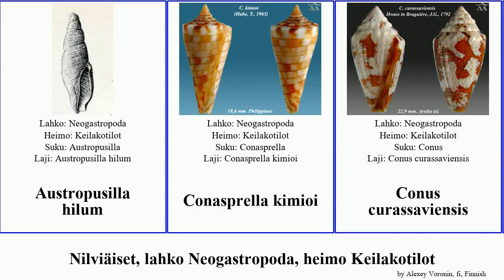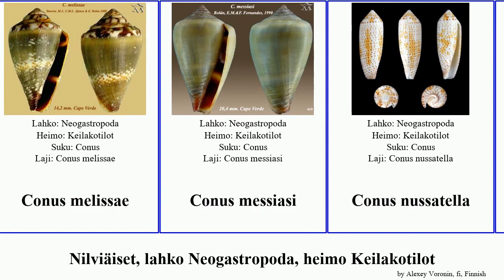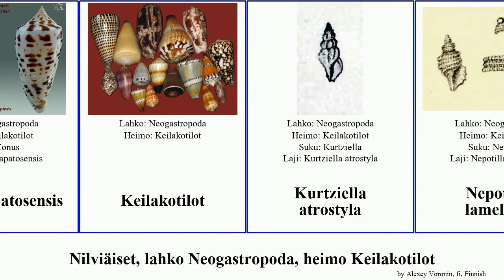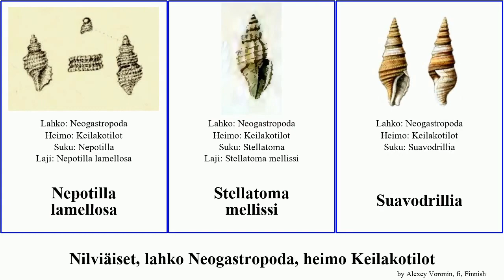Nilviäiset, lahko Neogastropoda, heimo Keilakotilot conus rattus mollusca oishii hilum vittatus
Nilviäiset lahko Neogastropoda, heimo Keilakotilot.
mollusca of Order Neogastropoda Family Conidae, language: fi.

Austropusilla hilum
Conasprella kimioi
Conus curassaviensis
Conus gloriakiiensis
Conus rosalindensis
Conus anosyensis
Conus bajanensis
Conus behelokensis
Conus elokismenos
Conus gonsaloi
Conus havanensis
Conus haytensis
Conus jacarusoi
Conus josephinae
Conus judaeus
Conus kimioi
Conus kinoshitai
Conus kintoki
Conus kulkulcan
Conus leobottonii
Conus lyelli
Conus maioensis
Conus melissae
Conus messiasi
Conus nussatella
Conus oishii
Conus papuensis
Conus paulkersteni
Conus pilkeyi
Conus pseudokimioi
Conus purissimus
Conus rattus
Conus salreiensis
Conus salzmanni
Conus santinii
Conus sennottorum
Conus solomonensis
Conus stupella
Conus vanhyningi
Conus vimineus
Conus vittatus
Conus yemenensis
Conus zapatosensis
Keilakotilot
Kurtziella atrostyla
Nepotilla lamellosa
Stellatoma mellissi
Suavodrillia
Suavodrillia kennicotti